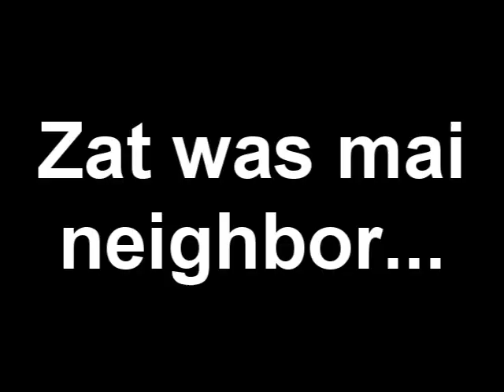wintersource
Used in the "winterkuk" video. Yes, this is me (goluigi2196). And yes, supernovafruit is my alt.